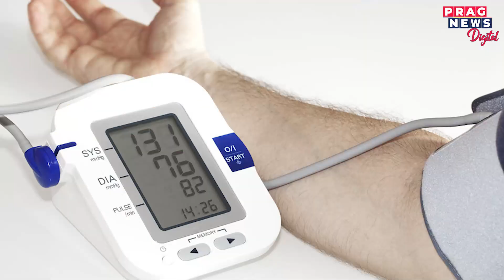|Life Style|- Why do most Policticians suffer from High Blood Pressure?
|Life Style|- Why do most Policticians suffer from High Blood Pressure?  Watch the full clip to know more about this story.